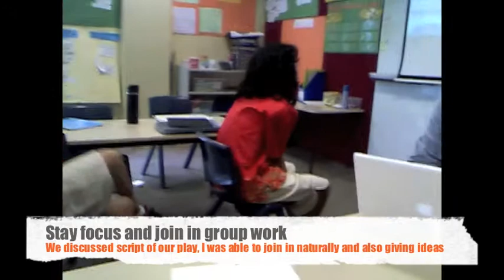Special Needs - Group discussion in writing scripts of plays.m4v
We discussed script of plays with Mr. Jamie. Tara did an amazing job by showing great work ethics, being very involved in the discussion. In fact, before I started to record the video, Tara asked Mr. Jamie to put some words into Jong Ha's lines. I could understand that Tara found the words quite funny in that situation. The words, although quite impolite, were fit into the conflicts they were focusing on. Good initiative in giving idea, Tara :-)

The videos that I made are educational movie clips. Tara is my special education need  (SEN) student. I support her in teaching every lesson in the classroom (Maths, Literacy, Unit of Inquiry, Indonesian, writing, and learning support session in social skills). I also become her speech pathologist and occupational therapist as I teach her social skills, life skills, etc.
The videos are also made to enhance educators of how to get ideas of teaching special education needs students, how to improve your classroom management if you have students with ASD (Autism Spectrum Disorder).